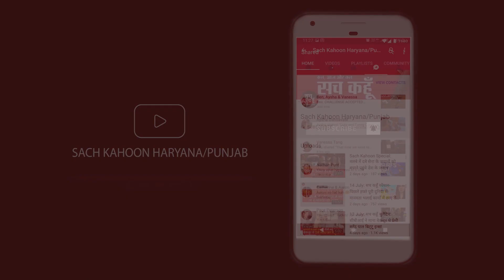sangrur | ਗਲੇ 'ਚ ਪਿਆਜ਼ ਦੀਆਂ ਮਾਲਾ ਪਾਕੇ ਆਮ ਆਦਮੀ ਪਾਰਟੀ ਦਾ ਅਨੋਖਾ ਪ੍ਰਦਰਸ਼ਨ